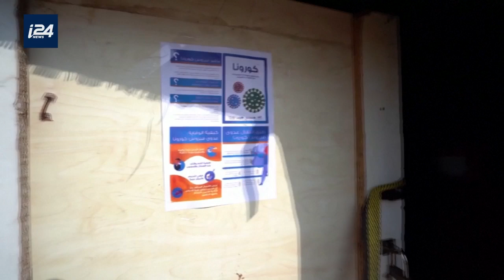بناء وحدات عزل في البقاع اللبناني لحماية اللاجئين من وباء كورونا